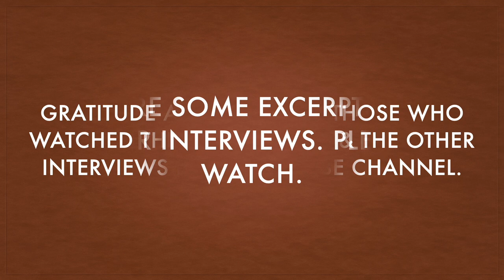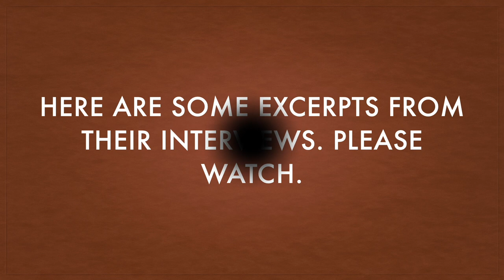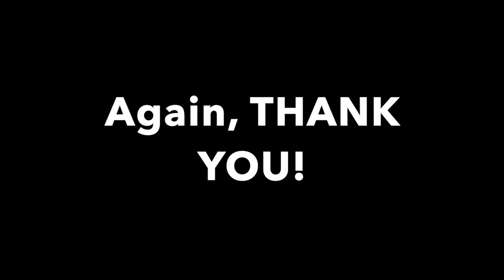10 of the Most Viewed Interviews in My Youtube Channel (as of February 15, 2023)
These 10 of the most viewed interviews in my Youtube channel as of February 15, 2023. Click on the links below for their individual videos. Please watch.